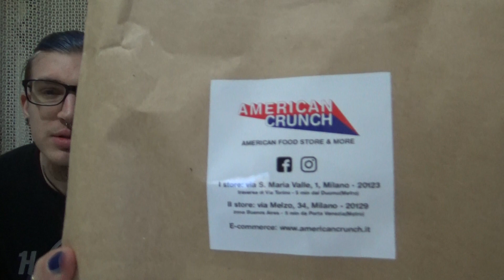Lara assaggia: American Crunch! Twinkies, Fanta e molto altro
Cibi e soprattutto bevande americane!